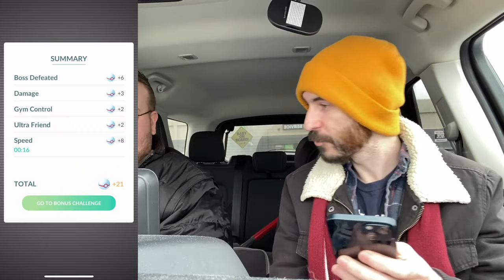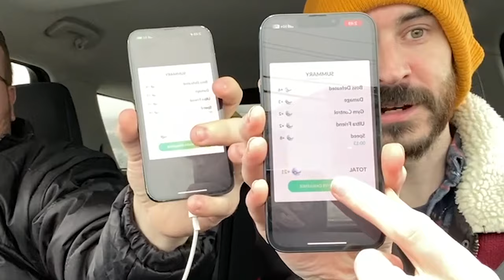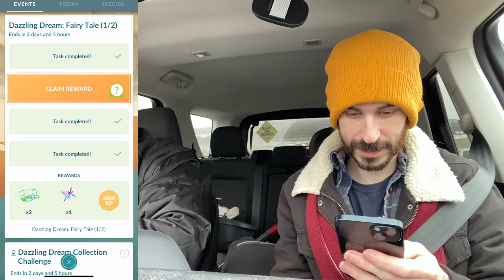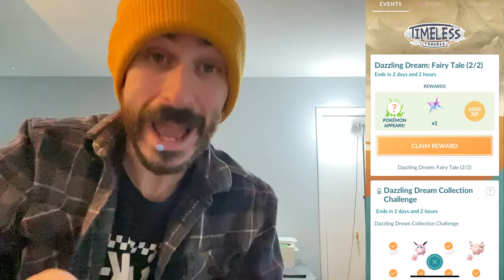HISUIAN TYPHLOSION RAID DAY - We've got such BAD shiny luck 👻🔥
It's the start of the Dazzling Dream event, and also Hisuian Typhlosion Raid Day! What are the chances that we nab ourselves a shiny, AND complete the event? 👀